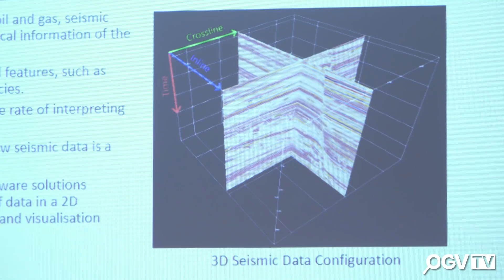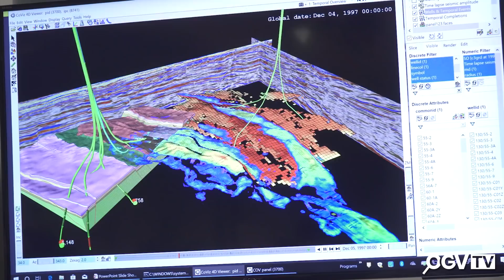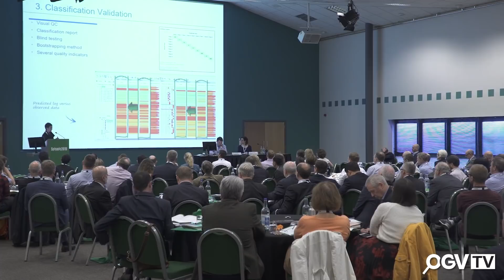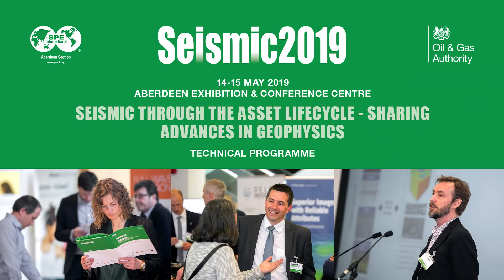SEISMIC 2019 - Seismic through the Asset Lifecycle - Sharing Advances in Geophysics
OGV Energy attended Seismic 2019 / 14-15 May where we interviewed Paul Mitchell, Chair of the event. This event brought together experts in the Geo-science community who are providing innovation and new technology in the field. The event was held in Aberdeen at the AECC and welcomed a large gathering of attendees.